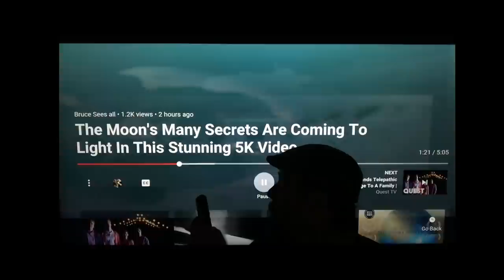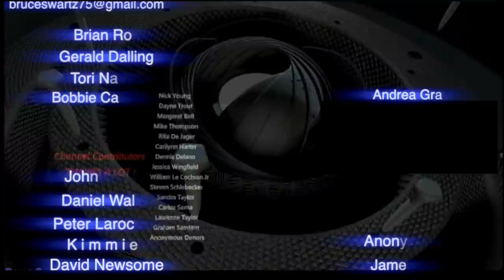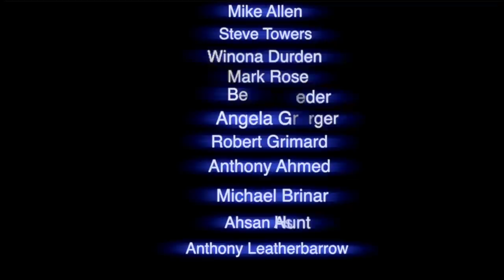Sun Halo an Agitated Venus & Jupiter Mysterious Phenomena & Darla Lama's Cool Capture Fireball?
music artist at the end is ME...lol
Darla lama youtube channel caught an unknown anomaly that appeared in an image. UFO-UAP image. It's flying ...it's unidentified...it's awesome. Looks like a fireball entering earth's atmosphere catching on fire.  I simply Zoom up close and adjust exposure on Darla's image and I wanted her to get the Halo around the sun to see if she could see it many miles away and she got something incredible. She let me show you guys.
Sun Halo's caused by Cirrus clouds very high up and ice crystals...so the data tells us.
Planet Venus in Infrared and very agitated...as I observe the changes I witness . Climate change is changing everything whether it be made by us humans or something else. We can observe the changes.
Planet Jupiter WAY TOO BIG and then the weirdest silliest thing occurred in the camera. No explanation asides it being a moon of Jupiter close by. Maybe atmospheric disturbances. Electrical disturbances...Magnetosphere...
I caught a cloud that got so bright..it got RED.. Observing phenomena in the sky whether weather related or not..I am showing it.
A few chemtrails bombarding the sun in this video.

Thanks for continuing to watch my videos. Thanks for the thumbs Up!
Sadly the views are being rolled back and the channel is being attacked. Thanks for keeping the channel up and making it what it is. Let's show the hackers that Truth can never be hidden forever. When the views stop...so will this channel.

I Live Stream every Friday TWICE...one stream at 1:00pm and one stream at 8:00pm and MONTREAL TIME... Hope to see you there.

Bruce Swartz
Valleyfield, Quebec
J6S 4V6